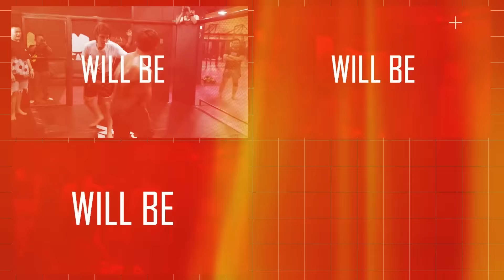EL RUMI EXPLORE LAUT PALU HINGGA DIVING DI SHARK POINT | EL RUMI TV - RUMINITAS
Manteman, Kali ini EL Rumi yang memanfaatkan waktunya ketika hendak manggung di Palu, melakukan Diving di laut palu terlebih dahulu pada pagi harinya. Gak tanggung-tanggung, EL Rumi dan rombongan menyelam di Point Shark lho manteman.. Dan tentunya didamping Buddy Divers yang sangat profesional ya guys.. Yuk kita liat gimana serunya mereka mengexplore Laut Palu!!
Jangan lupa juga aktifkan tombol loncengnya untuk mendapatkan update dari video-video terbaru di EL RUMI TV.

Saran dan masukan ide dari kalian selalu kami tunggu yaa..